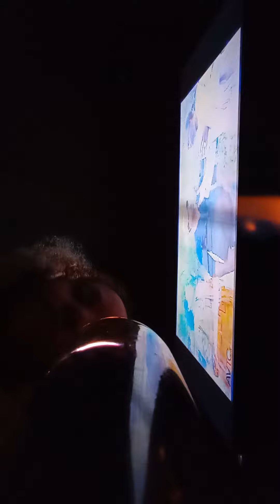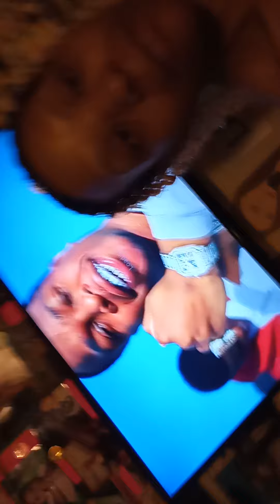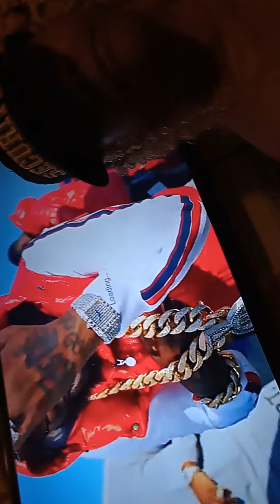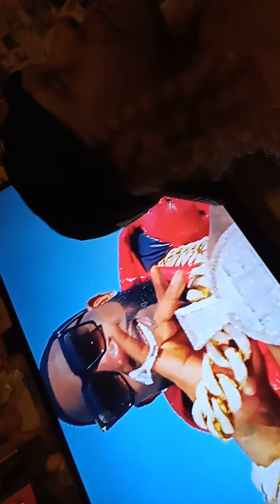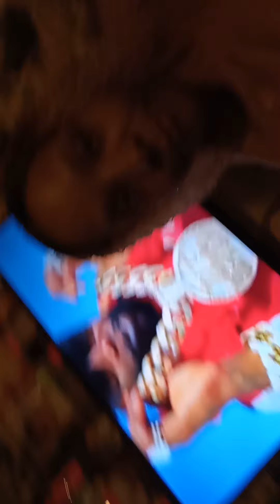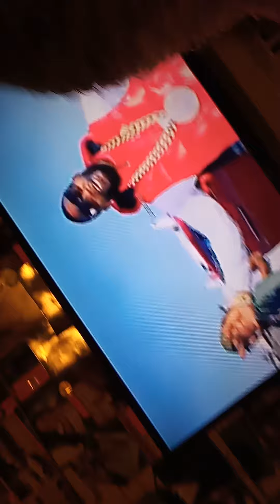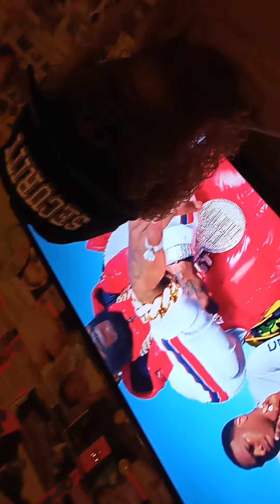Shout 👽ut 🗣️2 Thee Gucci Mane Uncle Ben👽 Ammi wants 2 🛸Collaborate 👁️🛸👁️Wit Thee🖤 Hebrew Israelites